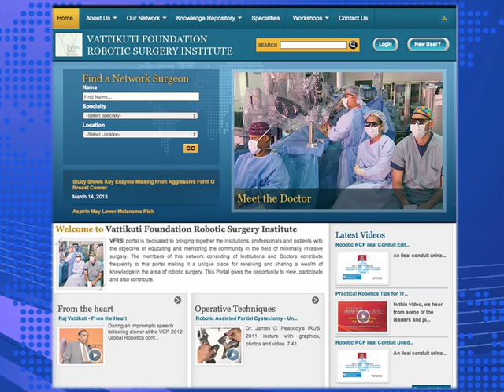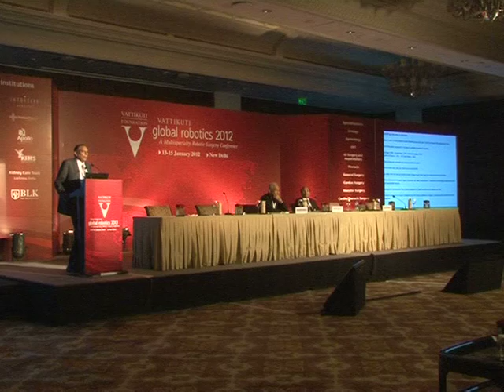Practical Robotics: The Vattikuti Foundation's Focus on India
In this video we take a look at some of the comments made at the history-making Vattikuti Global Robotics 2012 Conference.  The Vattikuti Foundation sponsored conference opened with speakers outlining what some of the goals are for bringing robotic surgery to India. Shri Montek Singh Ahluwalia, the Deputy Minister of the Planning Commission of India, several leaders in the field of medicine and Raj Vattikuti shared their thoughts. The comments are still as relevant as when first spoken. 10 minutes, with lecture and surgery video.